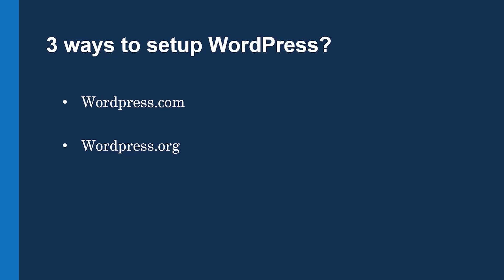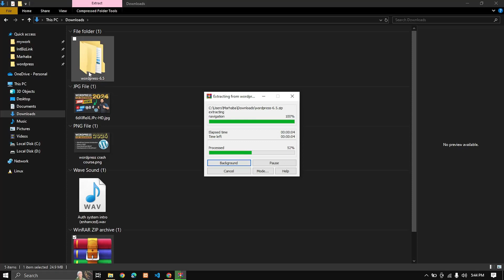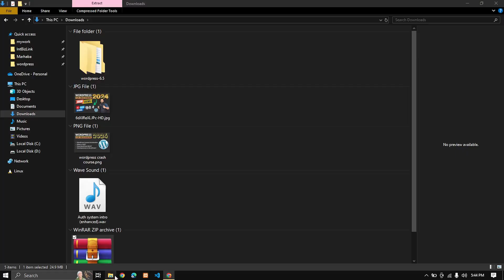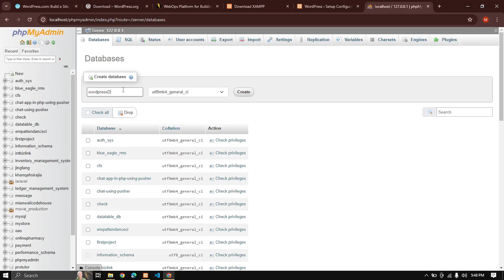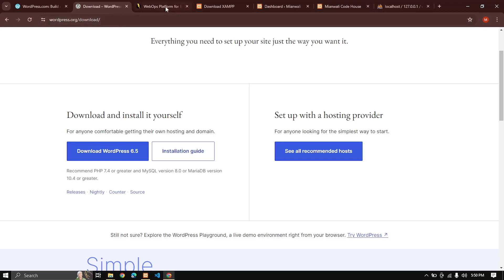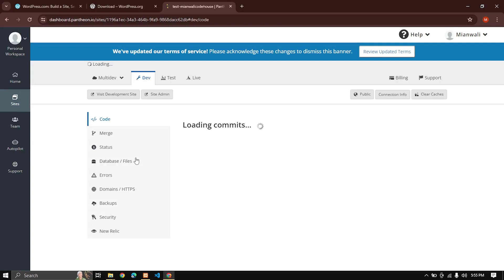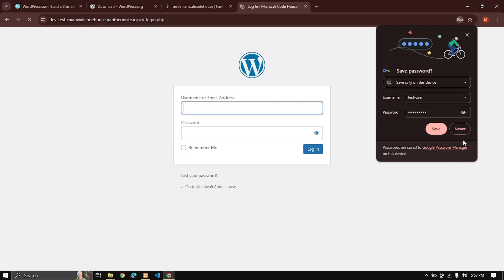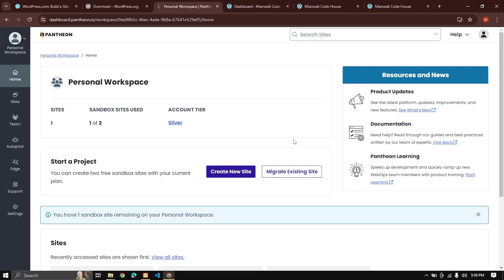Install WordPress locally | Free Host WordPress website on patheon.io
Install WordPress locally | Free Host WordPress website on patheon.io in Hindi or Urdu

In this video, we'll walk through the process of installing WordPress on your computer and then hosting a free WordPress website on Patheon.io. To install WordPress locally, we'll use XAMPP and then set up WordPress on our local server. Then, we'll explore how to host it live on Patheon.io.

Follow along with the steps provided in the video and get ready to launch your own WordPress website live.